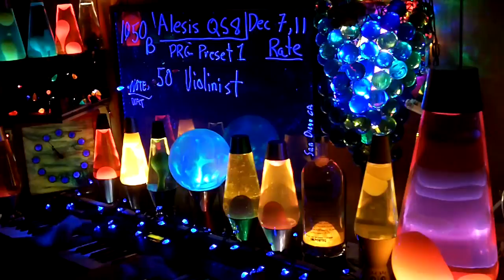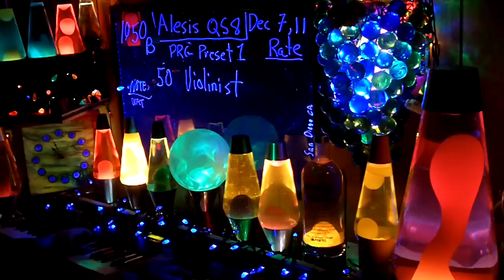1050b YT MrAlesisMan - Alesis QS8 - PRG Preset 1 - Violinist - 050 +